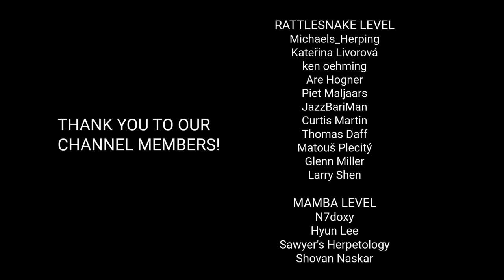Wildlife Safari Review, Savuti area of Chobe in Botswana, wild leopards, lions, elephants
Chobe national park in Botswana has one of the greatest concentrations of wild animals in Africa. This place is one of the best to observe wildlife in the whole continent. Watch this video and experience the bush safari vibe with us! Savuti is the area of the park with great number of lions and leopards. Savuti lions are known for hunting elephants and other big game. Leopards in Savuti are not very shy. We had so many great sightings of these big cats! You will also see elephants, Greater Kudus, zebras, giraffes, wildebeests and other herbivores. This video also contains footage showing the style of camping in the bush, which is great for a close experience of African wilderness.